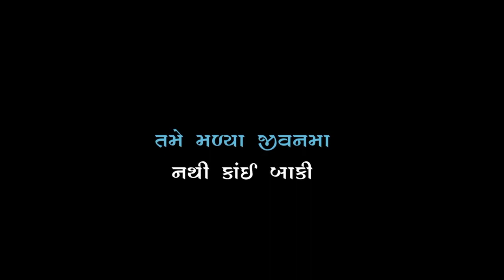જીવનસાથી 🥀 New Gujarati Black Screen Status 2022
New Gujarati🖤 Black Screen status

🥀 | Gujarati Black 🖤 Screen status